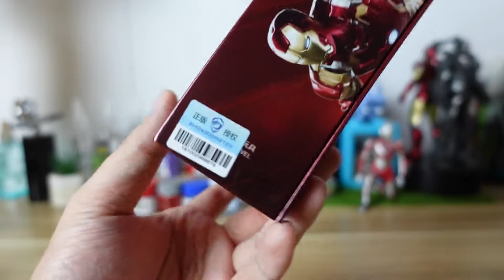[Apex Unbox] ZD Toys Iron Man MK-XLIII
Baru mendarat lagi satu figure dari ZD Toy kali ni dia pergi ke belakang sikit sebab model ni baru keluar sedangkan MK50 dah lama dalam pasaran. Berbaloi ke tidak? saksikan lah ye.